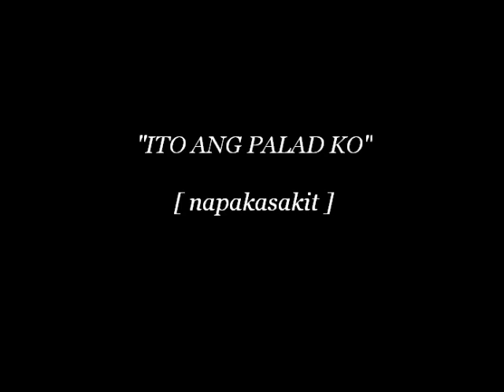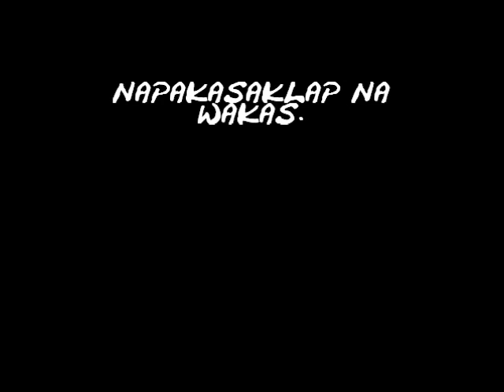NAPAKASAKIT...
PAALAM LUVS!